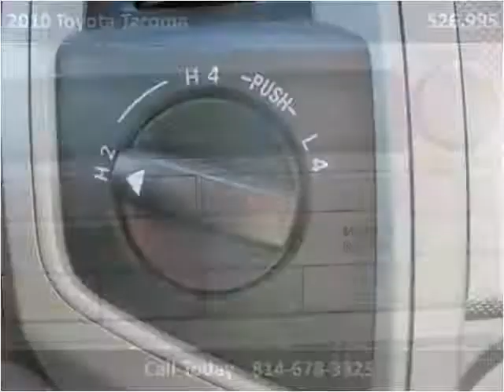2010 Toyota Tacoma Used Cars Cranberry PA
This 2010 Toyota Tacoma is available from 4 Your Car Connection.